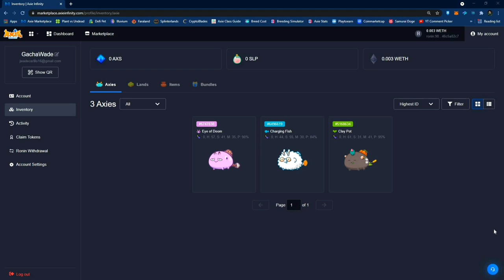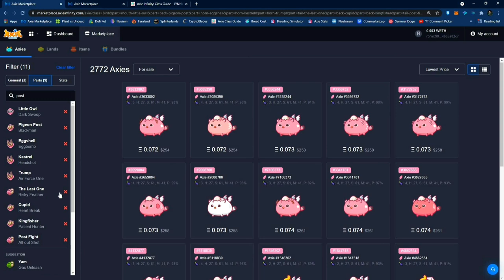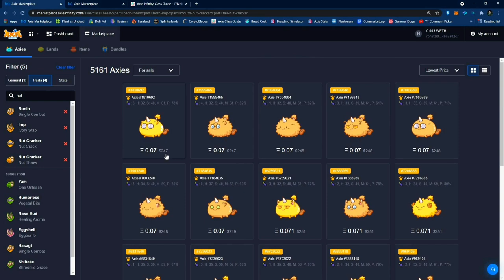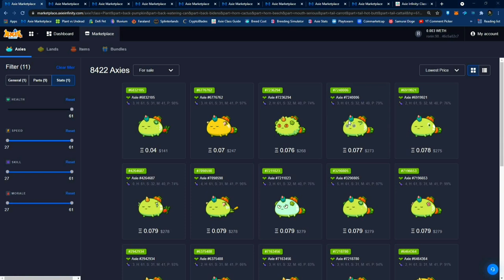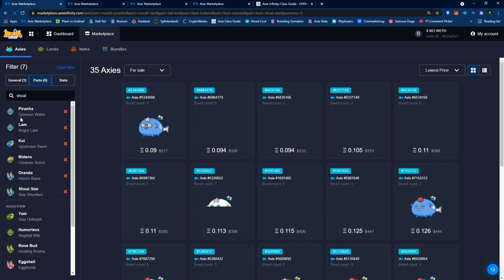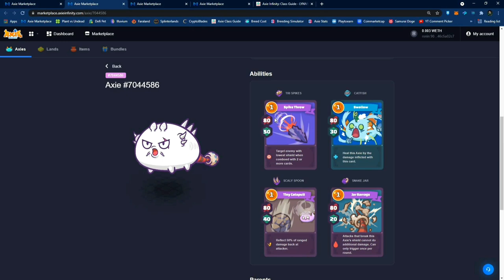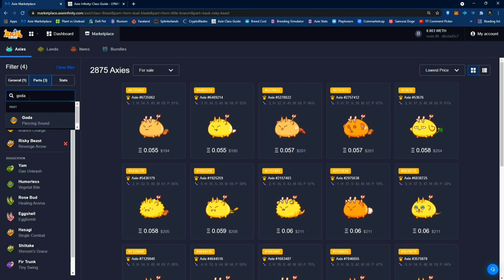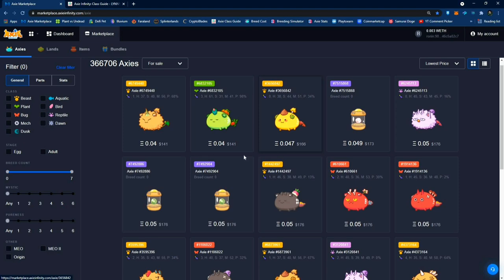Axie Infinity How To Buy An Axie Team | 40K Budget | How to Find Best Axies (Tagalog)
Hello mga ka-Gacha!

This is what I do when I build an axie team on a budget.

Axie Infinity
Blockchain
Beginner Guide
Low Budget
NFT Game
Marketplace